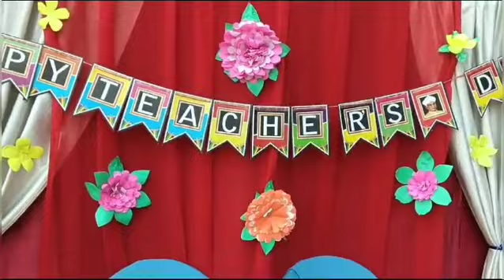"Celebrating Teachers' Day with our youngest stars from NC to UKG! 🌟